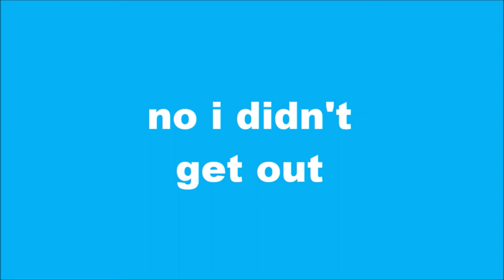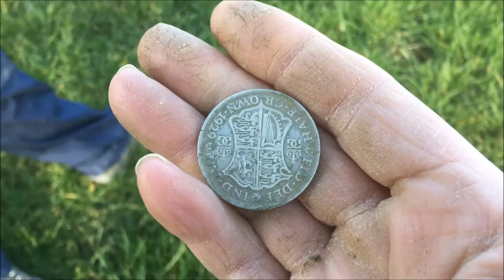Metal Detecting UK - Explosion of finds for 2019 Compilation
Get the mighty XP ORX here super light weight detector awesome price
Hi del here and welcome to this episode of metal detecting uk .I will be out with either the XP DEUS ORX or the GARRETT EURO-ACE finding what treasures are under the surface digging deep to find what's been left from times gone by .Helping you also with tips tricks and settings i use on each treasure hunting outing ..with a little bit of fun and laughter along the way when things might not go as planned .So please sit back and enjoy what metal detecting finds uk and metal detecting uk has to offer ..Thanks for looking in
Del

dereknaylormetaldetectinguk metaldetectinguk metaldetectingfindsuk Metal Detecting UK - Explosion of finds for 2019 Compilation

compilation video top finds so far for 2019 and there will be more to come keep watching
All finds found with the Garrett Euroace/350 or just ace350 when brexit comes around
Metal detecting uk
Metal detecting finds uk

Almost at 1000 subscribers massive silver bar giveaway to come to all  who subscribe so please share any of my videos and don't forget to click that button to be in with a chance

All comments will get replies within 24hrs